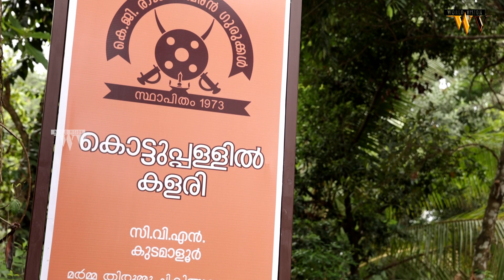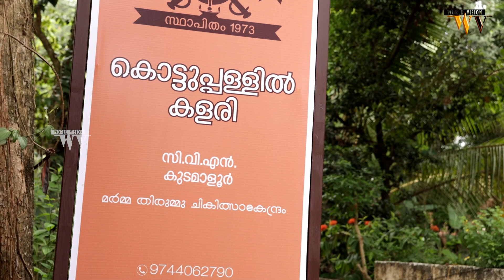പാരമ്പര്യമായി കൈമാറിവന്ന കളരിയുടെ പ്രാധാന്യങ്ങൾ | Worldvision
പാരമ്പര്യമായി  കൈമാറിവന്ന കളരിയുടെ പ്രാധാന്യങ്ങൾ

കേരളത്തിന്റെ തനതും പ്രാചീനവുമായ ഒരു ആയോധന സമ്പ്രദായമാണ് കളരിപ്പയറ്റ് . ശാരീരിരിക ആരോഗ്യവും ഒപ്പം  ശത്രുക്കളിൽ നിന്ന്  രക്ഷ നേടാനുമുള്ള  മനോബലവും ഉണ്ടാക്കിയെടുക്കാൻ കളരിയിലൂടെ നമുക്ക് കഴിയും .രണ്ടുതരം സമ്പ്രദായമാണ് കളരിക്കുള്ളത്  തെക്കനും വടക്കനും.

|| ANTI-PIRACY WARNING ||